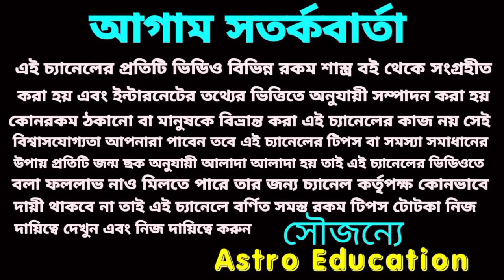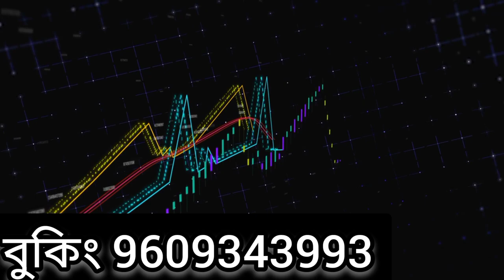মহাশক্তিশালী এই 6 রাশি কে শনি মহারাজ তিন গুন লাভ দিতে চলেছে!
শনি মহারাজ এই 6 রাশি কে তিন গুন লাভ দিতে চলেছে!